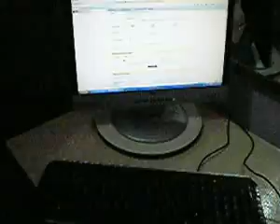ML 163108478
Video Migrado